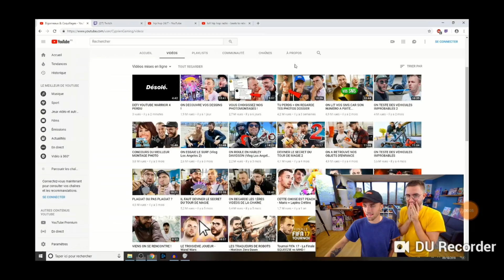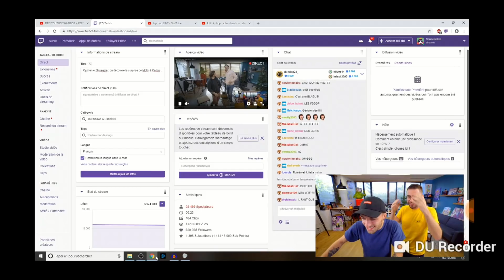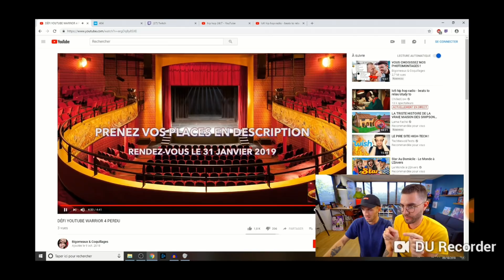RÉACTION SQUEEZIE & CYPRIEN DEFI YOUTUBE WARRIOR 4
Rediff